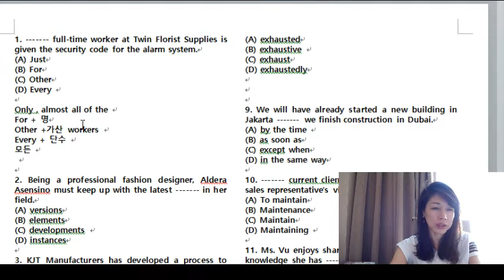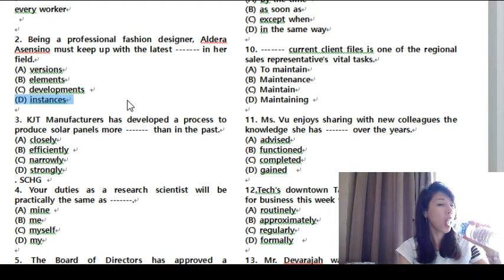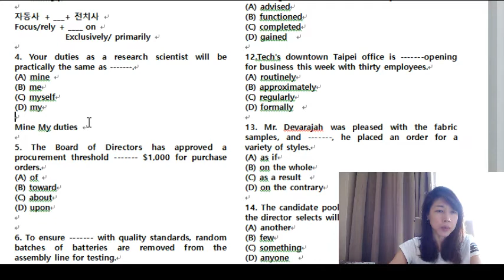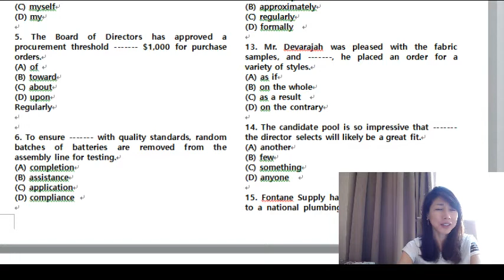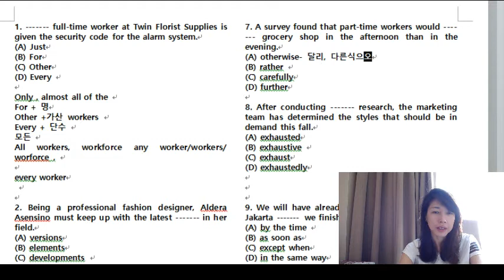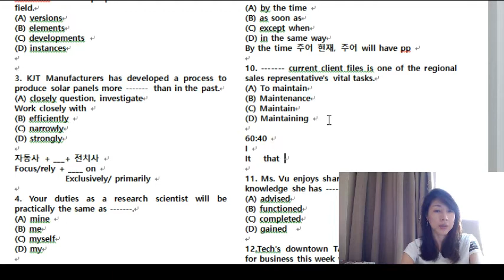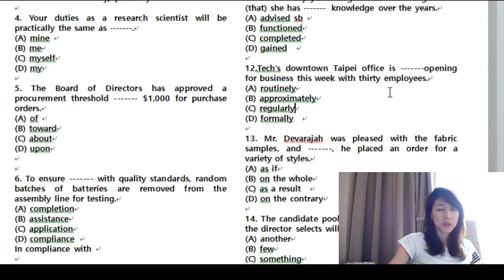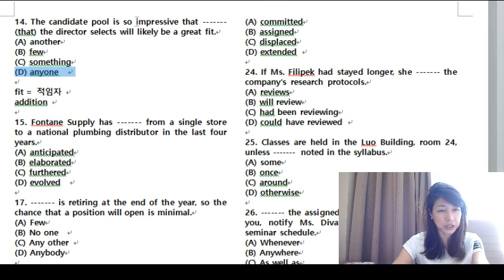[조수진영어]12월17일 토익 대비 ①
정기토익, TOEIC, 12월 17일 시험 대비 특강, 조수진 영어